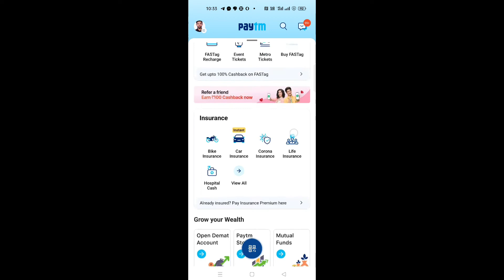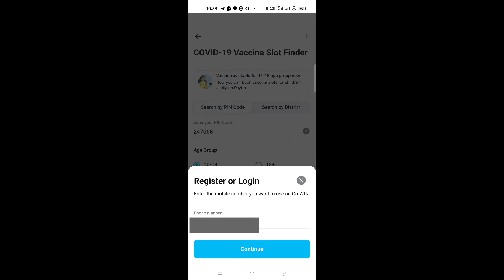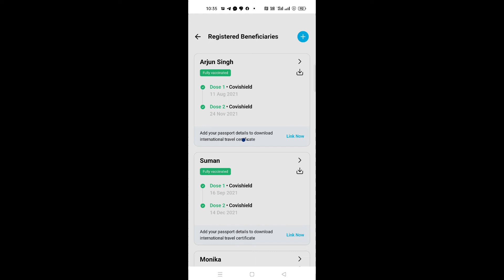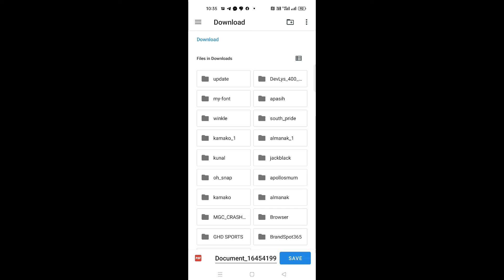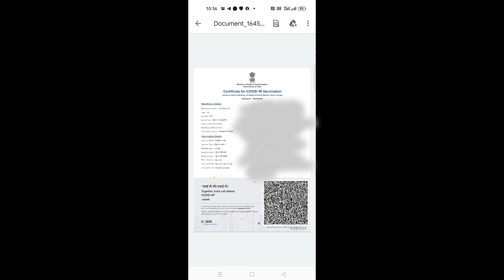Paytm se covid19 vaccine certificate download kaise kare|| how to download covid vaccine certificate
Paytm app se  vaccine certificate download kaise kare 🔥🔥

about this video:
dosto aaj ki video me hum bat karne wale hai ki aap Paytm app se covid vaccine certificate download kaise kar sakte hai